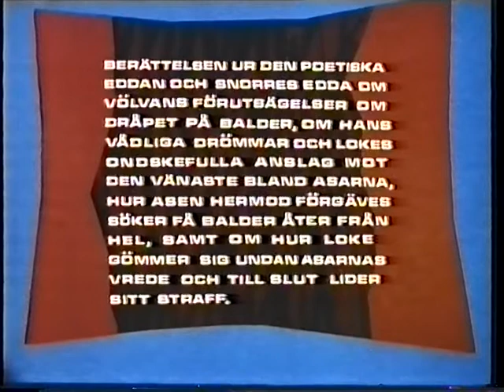Eddan Balders Drömmar, hans död och Lokes straff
Nordiska gudasagor